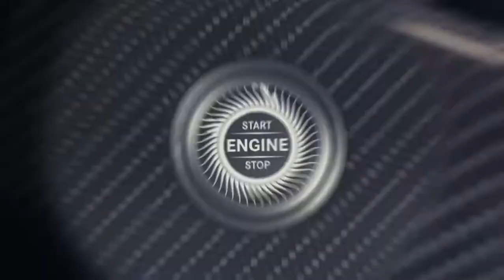Le nouvel Actros – Mercedes Benz Camions – Trucks you can trust